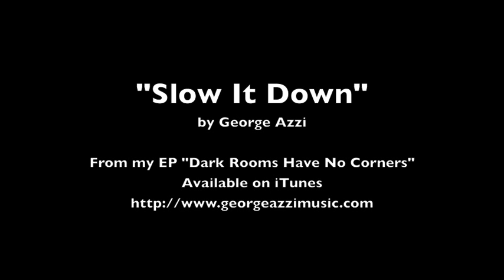Slow It Down - Original song by George Azzi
Aw.

Lyrics :

Turn off the lights, she said
As softly as she could
Even in the dark
Her face lights up the neighborhood,

In her uncertain ways,
She made things so clear
And I whispered in her ear...

Baby I could

Slow it down, I'll slow it down,
If you need me to, I will
But she just smiled, she just smiled
And said it's alright, go ahead
In the corner of her eye
Either a twinkle or a tear
But before I could make sure,
She kissed me and said she really loved me

Open your eyes she said,
I like to know you're watching over me
Especially in the dark...
Just to be reminded
You are right there with me
And then she skipped a breath
And pulled me so near

Baby I could

She kissed me and said she really loves me

It's the first time that she says that she loves me
It's a beautiful thing when she says that she loves me
I live for every morning when she says that she loves me
And I sleep best in the evenings when she says she really...loves me...